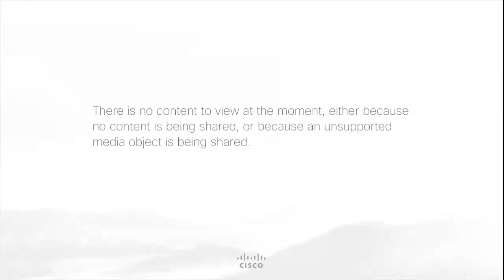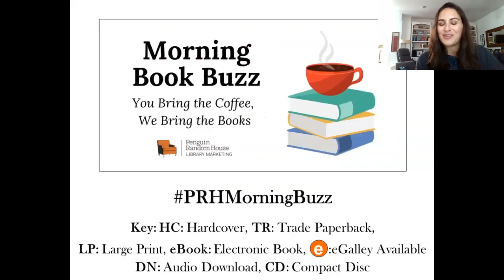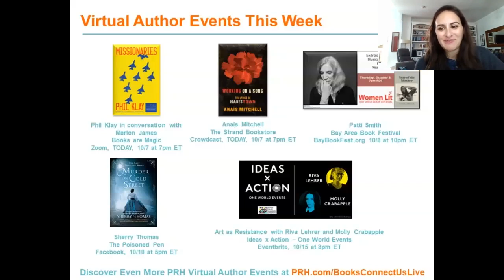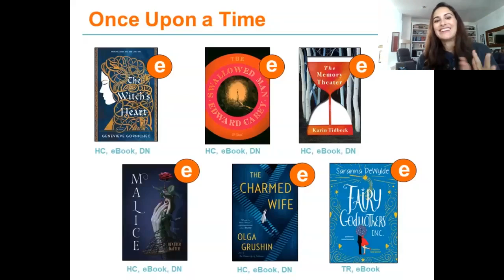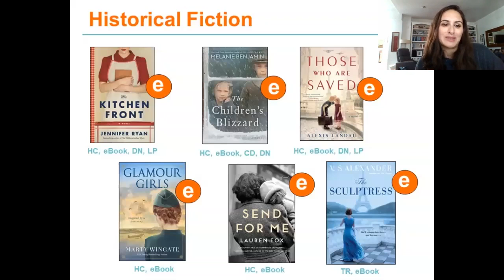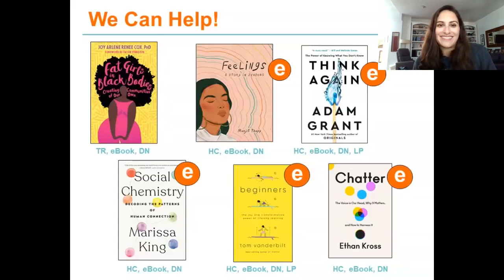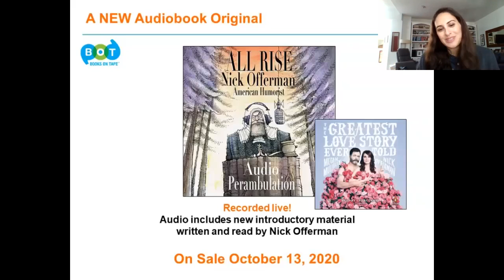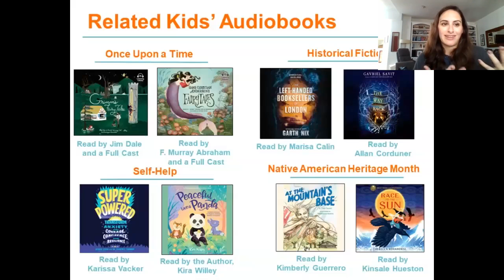Morning Book Buzz with Penguin Random House Library Marketing Episode 18!